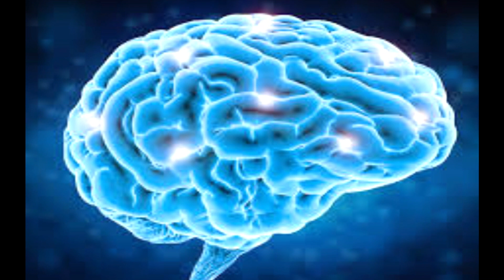Sony New TV think like Human Brain some overview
in this video i tell you about new Sony tv think like Human Brain
Sony new tv 2021
Sony compony
Algrow

Support Me